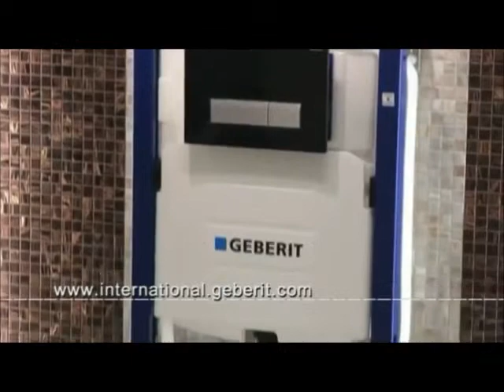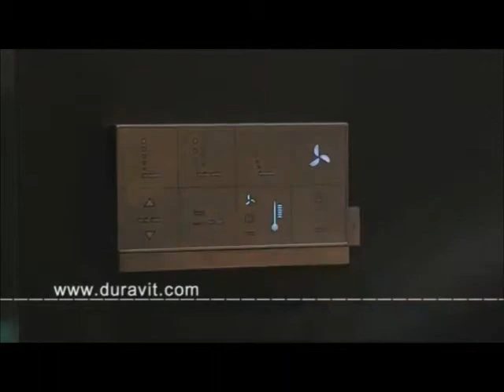Innovatiivsed tualetilahendused Wermstocki salongist (Kodusaade, 17.11.2012)